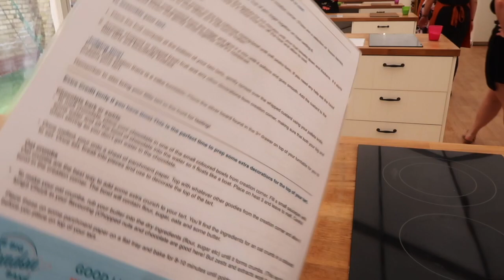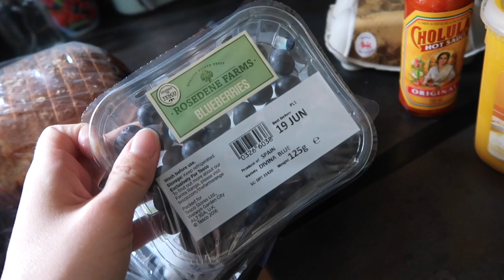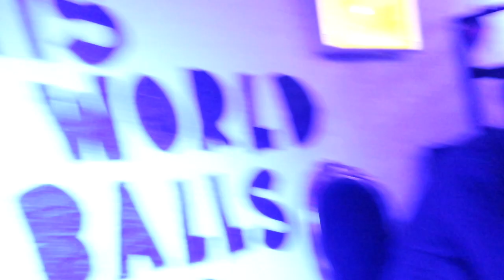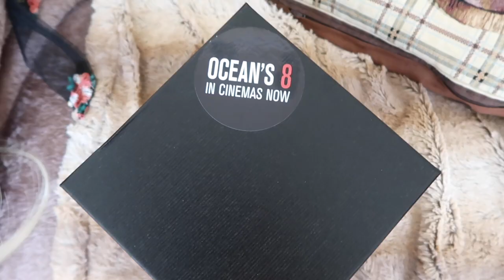ACNE TROUBLES | Weekly vlog #52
This weekly vlog includes: my new skill, a baking class, custard fails, father's day, the Gleam summer party & acne troubles.